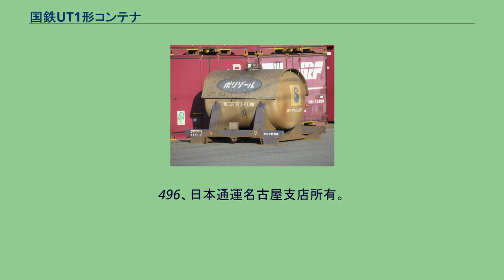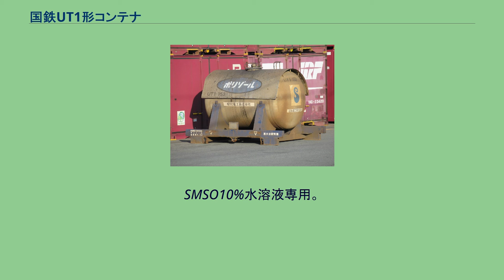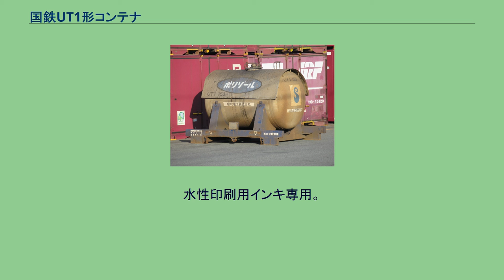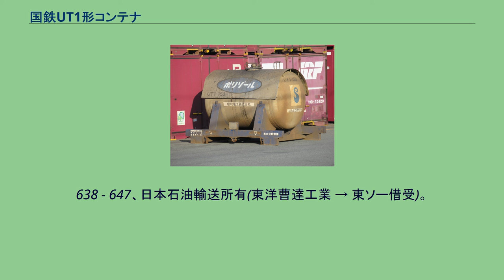国鉄UT1形コンテナ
UT1-596（2008年12月13日撮影） 国鉄UT1形コンテナ（こくてつUT1がたコンテナ）は、日本国有鉄道（国鉄）およびその業務を継承した日本貨物鉄道（JR貨物）に籍を有する、全長12ft（約3.6m）の私有コンテナ（タンクコンテナ）である。
もっとも古いものは、1970年（昭和45年）に製造され、国鉄時代から使用されていた。
各自にバラつきはあるが自重は約2.5t、荷重は約5tである。
それまでタンク車によって行われてきた液体や粉体の輸送を置き換える形でその数を増やしていき、鉱油や化学薬品はもちろん、酒や牛乳といった食料品（の原料）の輸送にも用いられる。
荷役時はフォークリフトを使用する場合が多いが、コンテナによってはクレーンを用いる場合もあり、そのためのフックを備えたものも存在する。
タンク下部に排出管があるものは、タンク上部から入れた積荷を下ろす時に、外部から送られてくる圧縮空気の力で排出する「エアスライド」と呼ばれる荷役装置を備えたものである。
一部を除き、フレームが設けられていないため、同じコンテナ同士で二段積みにする事はできず、平面に1基ずつ並べるか箱形のコンテナの上に載せられている。
1987年の国鉄分割民営化によりJR貨物に引き継がれた後も、多くの企業が液体の小口輸送用に使用しており、1987年2月の最終登録までの通算登録数は698個（1 - 648及び、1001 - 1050）余りになるが、製造されてから30年以上経過しているという点や、UT2C形などの後発コンテナの登場により、UT1形の中でも特に古い時代に製造されたものは淘汰され、2008年（平成20年）現在では総数が100を下回っているとされている。
また長期使用の事例として、2020年10月23日現在で、西大分駅構内のコンテナホム東南端側にある出口前の、5tタンクコンテナ留置場を（鹿児島寄り側）ストリートビューで閲覧すると、2019年9月撮影の情報ではあるが、1978年11月に生まれたUT1-210のコンテナが現役状態で留置されている。
つまり、誕生してから41年間も使われ続けている事例もある。
（ただし、2000年前後期頃にほぼ新品状態に近い、外観取替えを含む大規模な更新工事を受けている。） UT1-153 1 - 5、保土谷化学工業所有。
次亜塩素酸ソーダ専用。
6 - 15、山九所有(日本ゼオン借受)。
ラテックス専用。
16・17、日本石油輸送所有(住友化学工業借受)。
アルファナフチルアミン専用。
18、日本石油輸送所有(住友化学大分借受)。
オルトクロルニトロベンゼン専用。
19・20、日本石油輸送所有(住友化学大分借受)。
21、日本石油輸送所有(住友化学大分借受)。
22 - 24、日本石油輸送所有(住友化学大分借受)。
パラニトロトルエン専用。
25・26、日本化学飼料所有。
硬化油専用。
27・28、日本カーリット所有。
亜塩素酸ナトリウム専用。
29・30、帝国化工所有。
アルキルベンゼンスルフォン酸専用。
31 - 33、丸紅飯田所有。
ラテックス専用。
34 - 48、不二製油所有。
硬化油専用。
49・50、山九所有(新日鐵化学借受)。
合成ジフェニル専用。
51、パシフィックリース所有(旭硝子借受)。
メチレンクロライド専用。
52・53、参松工業所有。
水飴専用。
54 - 60、日本石油輸送所有(住友化学工業借受)。
フェノール類専用。
61 - 65、日本カーリット所有。
66 - 68、日本石油輸送所有(サンノプコ借受)。
ステアリン酸ナトリウム専用。
69、日東化学工業所有。
脂肪アミン専用。
70、日本化学飼料所有。
飼料用牛脂専用。
71 - 77、日東化学工業所有。
78 - 80、長瀬産業所有(日東化学借受)。
アルキルベンゼンスルホン酸専用。
81 - 88、豊年製油所有。
尿素樹脂接着剤専用。
89、本町化学工業所有。
90、和歌山精化工業所有。
ジアニシジソ塩酸塩液専用。
91・92、日本石油輸送所有(住友化学借受)。
フェノール専用。
93・94、富士重工所有。
牛乳専用。
95 - 100、青森県経済連所有。
牛乳専用。
101・102、日本石油輸送所有(住友化学大分借受)。
パラニトロトルエン他 1...